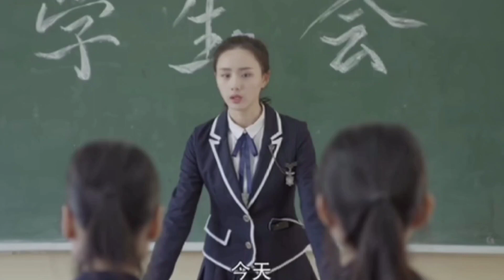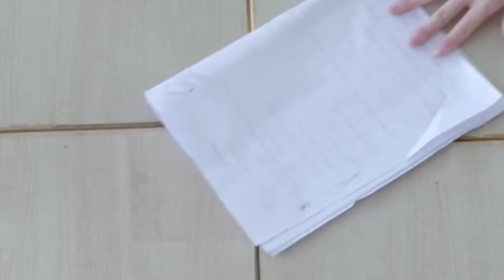The Big Boss ep 15 Malayalam explanation | @vellikkolus | school drama | comedy romantic drama